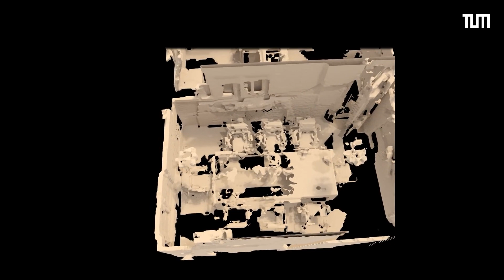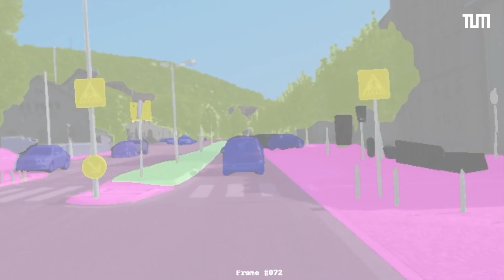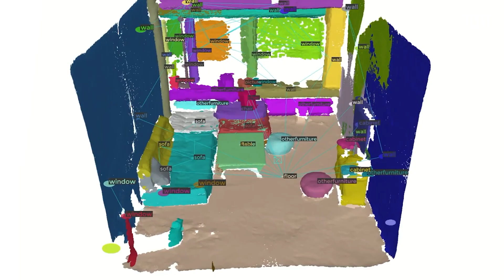Google's Virtual Visit at TU Munich 2022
Together with our Partner of Excellence Google, we already collaborate in many fields, such as Machine Learning, Computer Vision, Quantum Computing, and Security & Privacy. With the Arnulfpost project and the Google Safety Engineering Center, Google has a growing presence in Munich.

On April 27th, 2022, the two partners ran a „Virtual Google @ TUM visit“, allowing students and faculty of TUM to meet with researchers and engineers working at Google and vice versa. During the visit, the two partners celebrated their past collaboration and identified further opportunities to collaborate. Watch the introduction video for the event.

► Follow TUM!